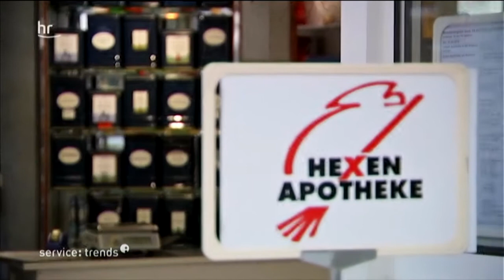Idstein- Kochen mit Hexe Aurelia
Kräuterrezepte mit der Idsteiner Hexe Aurelia zu Etichenstein